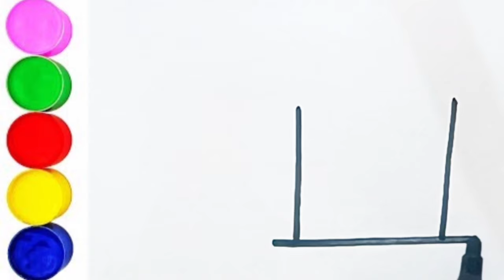How to draw a house step by step/ house drawing easy for kids/house drawing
easy drawing house drawing
drawing lessons
ghar ka drawing step by step
draw a house drawing
new house drawing
how to draw a beautiful house easy
house drawing easy drawing step by step
how to draw simple house
how to draw a new house